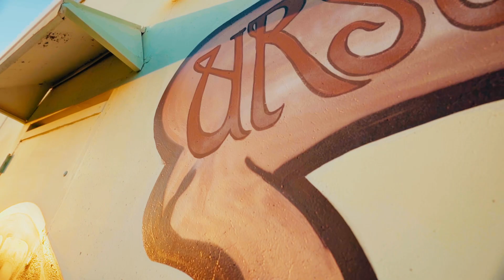Mingo - “Saraiah’s World” (Official Music Video) Prod.